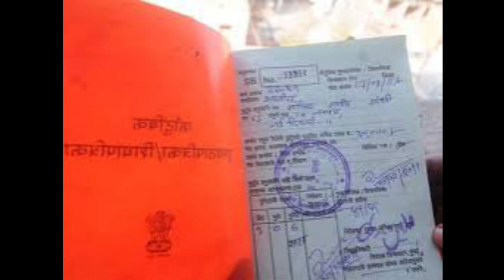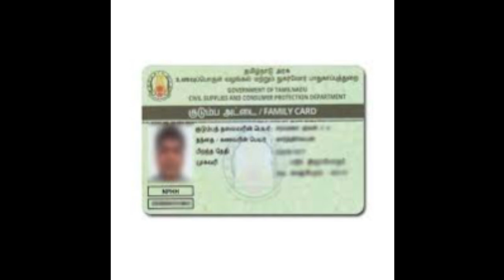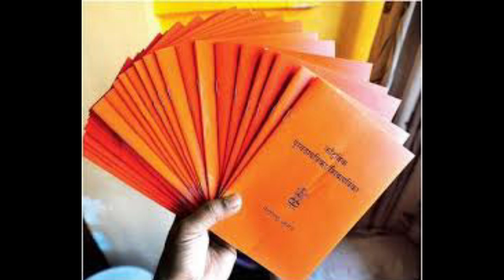ಎಲ್ಲಾ ರೇಷನ್ ಕಾರ್ಡ್ದಾರರಿಗೆ ಬಿಗ್ ಶಾಕಿಂಗ್ ನ್ಯೂಸ್|students solution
Upi id:hatersvtu@ybl